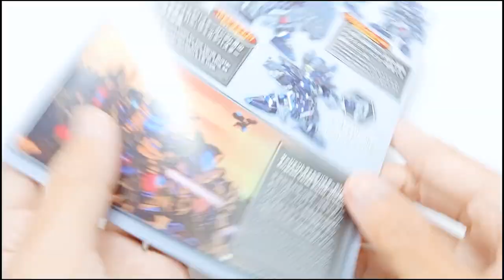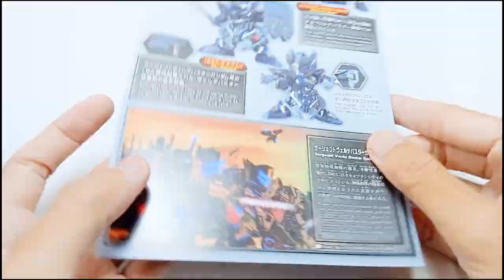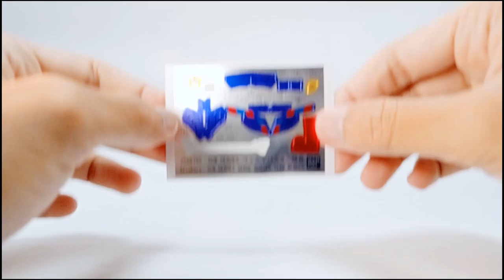SD Gundam World Heroes No.13 - Verde Buster Team Member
SDW Verde Buster Team Member
SD Gundam World Heroes Series No.13